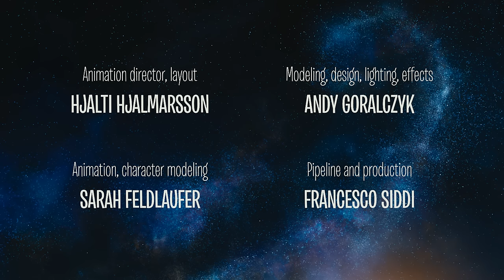Caminandes 3: Llamigos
In this episode of the Caminandes cartoon series we get to know our hero Koro even better! It's winter in Patagonia, food is getting scarce. Koro the Llama engages with Oti the pesky penguin in an epic fight over that last tasty berry.

This short 'Free Culture' animation film was made with the free 3D software Blender and funded by the subscribers of the Blender Cloud platform. Already since 2007, Blender Institute successfully combines film and media production with improving a free and open source 3D creation pipeline.

Currently a lot of extra material and tutorials is being produced, to share the full production with the cloud subscribers.

Special thanks goes to the music by Torin Borrowdale, the sfx by Sander Houtman and the render power of RenderStreet.

The film and all of the files that made the film are available on Blender Cloud, in Creative Commons. Get your free downloads and read more about Caminandes and our other work here:

Director: Pablo Vazquez
Sound design: Sander Houtman
Animation Director and Layout: Hjalti Hjalmarsson
Character modeling and animation: Sarah Feldlaufer
Modeling, design, lighting, effects: Andy Goralczyk
Pipeline and production: Francesco Siddi
Story artist: Matias Mendiola
Rigging: Juan Pablo Bouza
Software support: Sergey Sharybin
Produced by: Ton Roosendaal